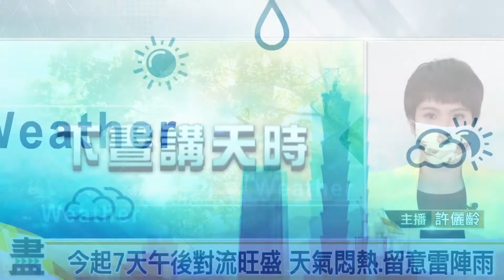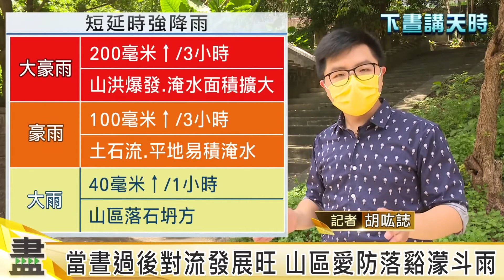8/13下晝講天時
午後對流發展旺盛
慎防短延時強降雨

客語教學
驚心 = 當心 小心 注意
日時頭 = 白天
外背 = 外面
響雷公 = 打雷

重大消息報您知
FB🔍客家盡新聞
🎙 下午2:00 最新疫情 客語口譯直播記者會盡新消息
🚩 另不定時提供各種即時資訊